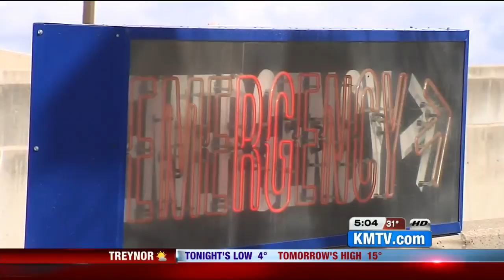Creighton University Medical Center Receives Trauma Certification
DHHS restores CUMC level one trauma status